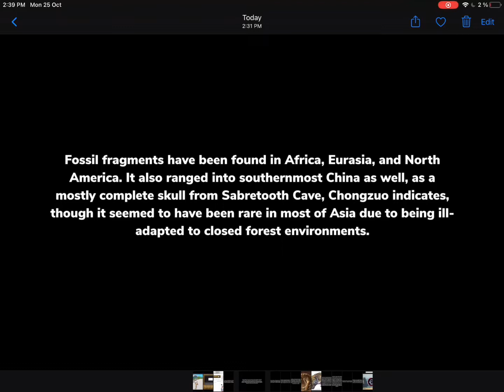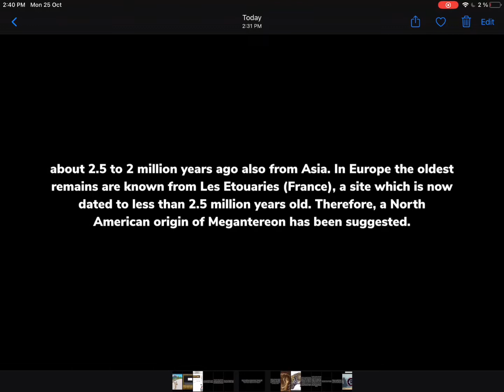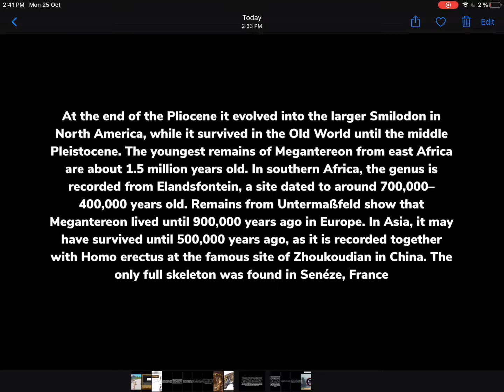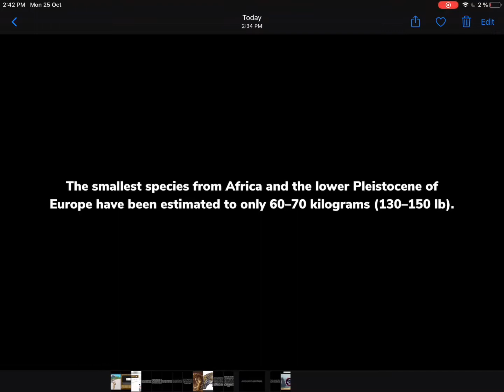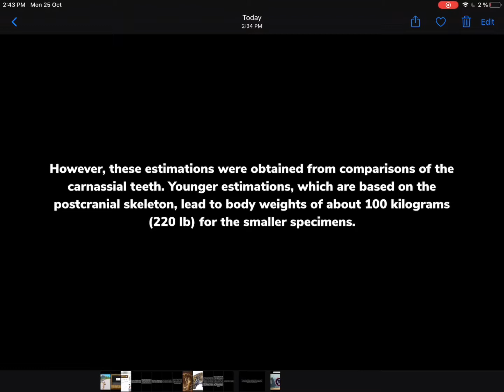Megatereon | Facts & Photos